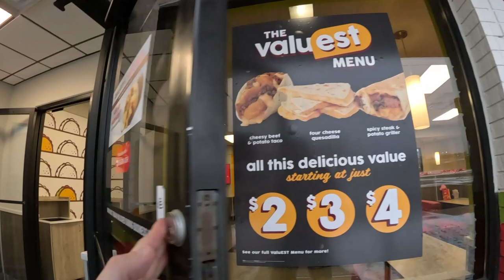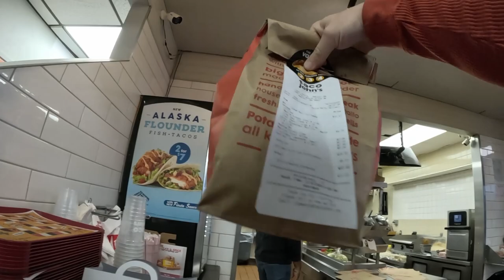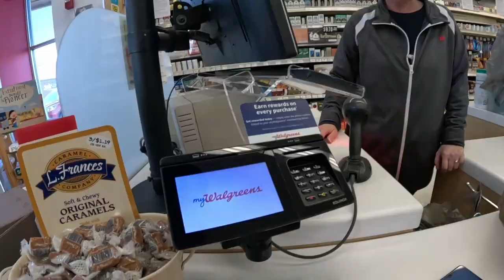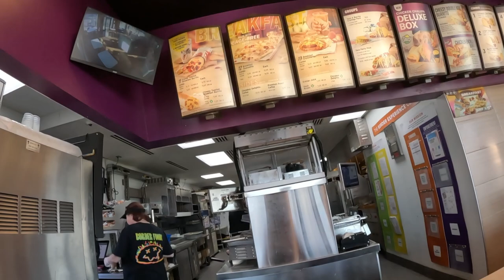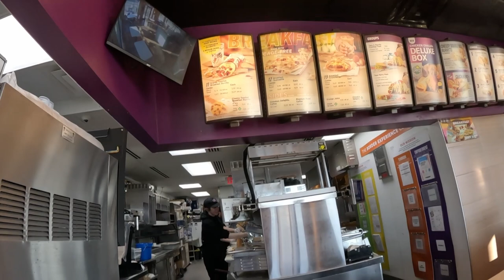DOORDASH|Free Food for Consumer?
Doordash certainly dishes out some good and some bad so ride along with me today and see the ups and downs of the day!!!